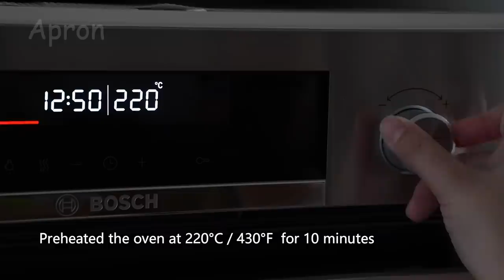Yorkshire Pudding｜Apron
Whole egg   2 (55g+- an egg)
Fresh milk   100ml
Plain flour    70g / 1/2cup
Butter   30g / 2Tbsp
A pinch of Salt & Pepper

Topping
Ham
Horseradish sauce
Fresh herbs

6 cup muffin pan

Remember to click on the bell to get the latest video of Apron！

All my videos only uploaded to my YouTube channel
Prohibit unauthorized theft, secondary editing and re-uploading of my
videos on YouTube and other platforms